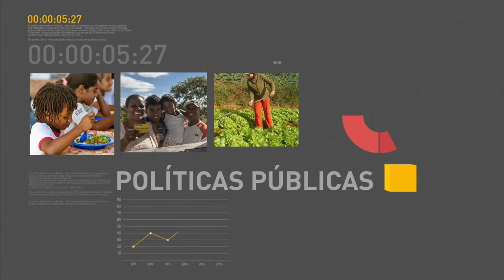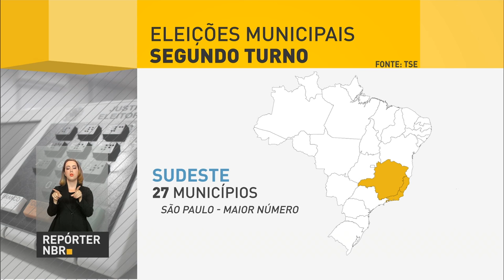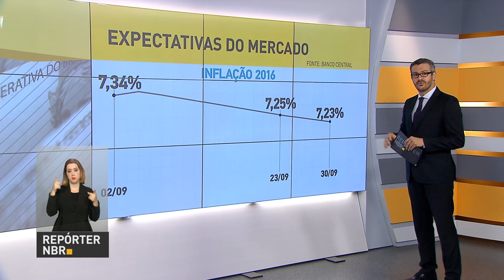Presidente busca ampliar relações comerciais com a Argentina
REPÓRTER NBR 15H - 03.10.16: Presidente Michel Temer está na Argentina, onde busca fortalecer relações comerciais e de investimentos entre os dois países. Temer viaja ainda nesta segunda-feira (3) para o Paraguai. E mais: 55 municípios terão segundo turno nas eleições municipais, que ocorrem no dia 30 de outubro. Veja também: equipe econômica do governo se reúne com relator da Câmara dos deputados da PEC que limita gastos públicos.